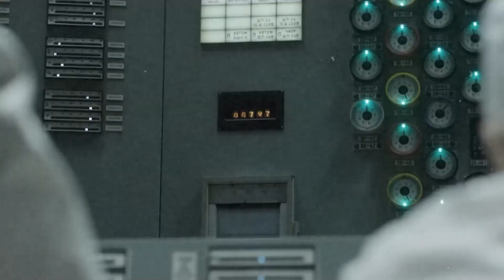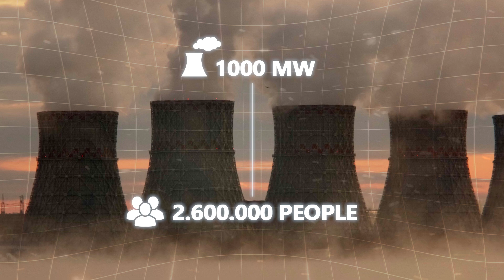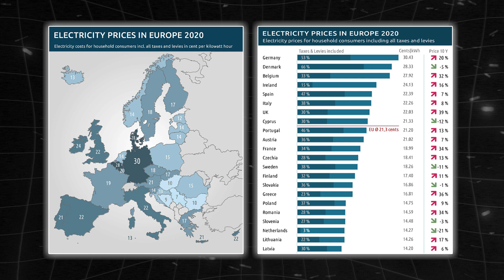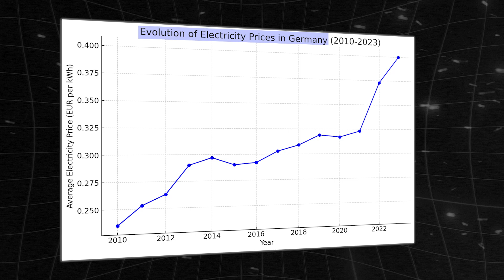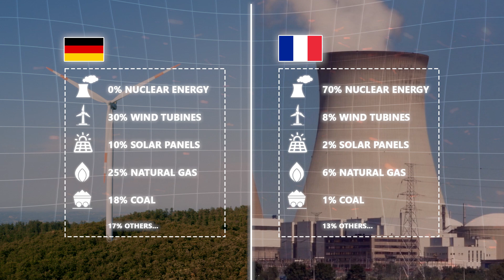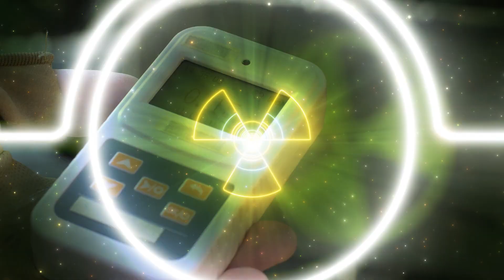Why Germany Doesn't Have Nuclear Plants Like France?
Find out why Germany has no nuclear power plants like its neighbor France, why the energy prices are so high in Germany and why the Chernobyl accident is one of the culprits.

00:00 All Nuclear Accidents
03:48 Germany's Dependance On Russian Energy
05:18 Nuclear Energy Positives
07:20 Nuclear Energy Negatives
09:16 Conclusion